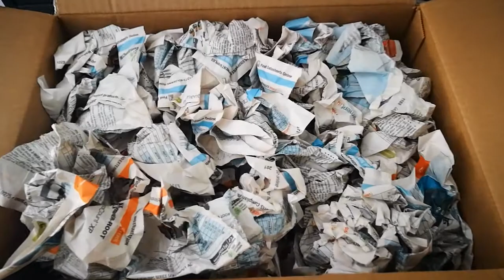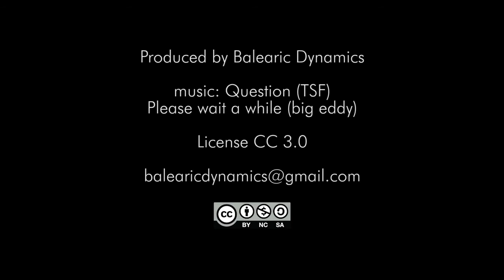Raspberry PI CM3 Unboxing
Unboxing and first view to the Raspberry PI Compute Module 3

Road testing the platform thanks to element14.com